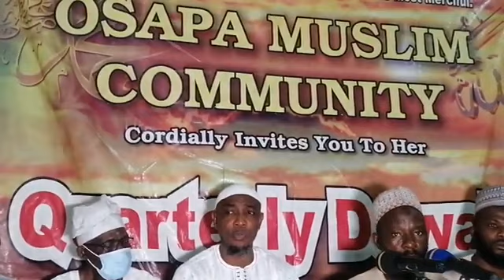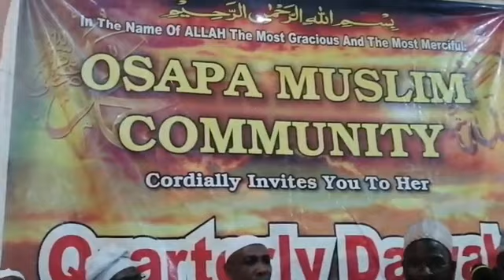The Statement, Action And Beliefs That Neglect Our Islam What Are The Solution?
📖Topic: The Statement, Action And Beliefs That Neglect Our Islam What Are The Solution?
🎤Lecturer: Fodeelat Sheik Sulaiman Amubieya
🕜Time: 2:17:42

🗓️ DATE: Yaom sabt 7, Saaban 1442ah

🗣️ LANGUAGE: YORUBA

Jazaakumullaahu Khayran.